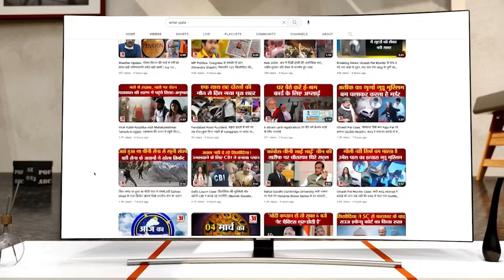IAS Tina Dabi ने ली जैसलमेर से विदाई, IAS Ashish Gupta होंगे Jaisalmer के Collector |Pradeep Gawande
आईएएस टीना डाबी मैटरनिटी लीव (IAS Tina Dabi Maternity Leave) पर हैं.  जैसलमेर को अलविदा कहते हुए टीना डाबी ने सोशल मीडिया पर एक इमोशनल पोस्ट किया है. इस पोस्ट में टीना डाबी (Tina Dabi Pregnant) ने कई तस्वीरें भी शेयर की हैं.